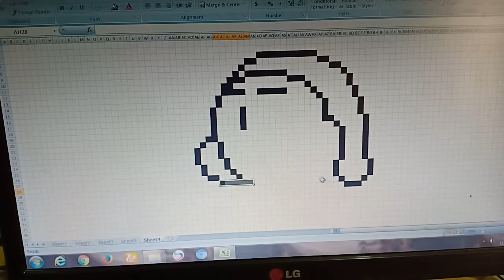Opening Kirby pixel art Ms excel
Pixel art in Ms excel